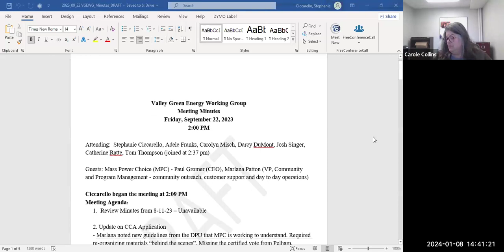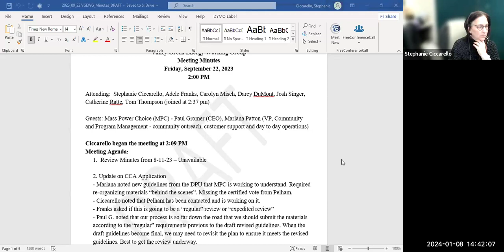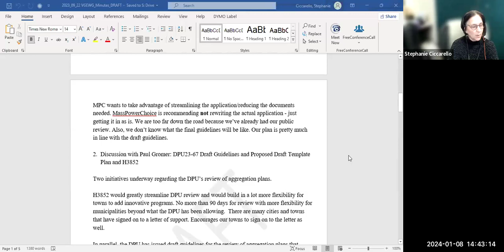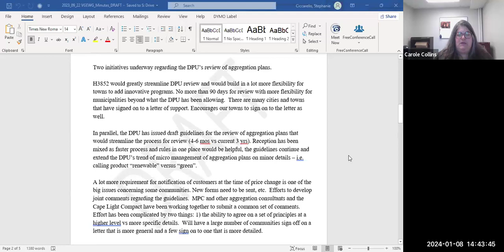Valley Green Energy Working Group Jan 8, 2024